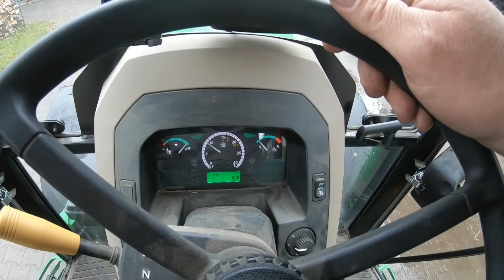John Deere 5067E, "Der Inder", Top oder Katastrophe?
Auf mehrfachen Wunsch gibt es nun ein Video über die Erfahrungen die ich mit meinem kleinen "Inder" gemacht habe.
Also was ich in den fast zwei Jahren mit den zwei Traktoren erlebt habe. Defekte, Probleme, gute und schlechte Lösungen.